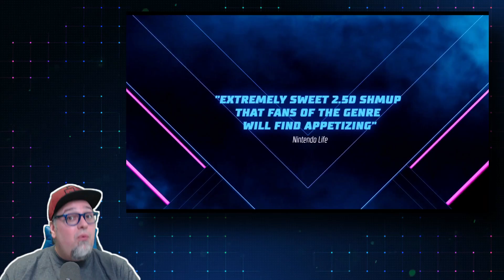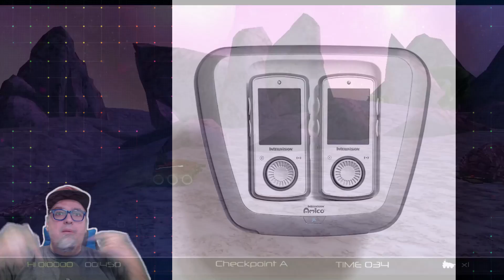NEW Earthworm Jim 4 Footage & Intellivision Amico Delayed!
The intellivision Amico with no surprise to most has been delayed due to the state of the world. But more gameplay footage has been shown!

AUDIO:
Mic - Shure SM7B